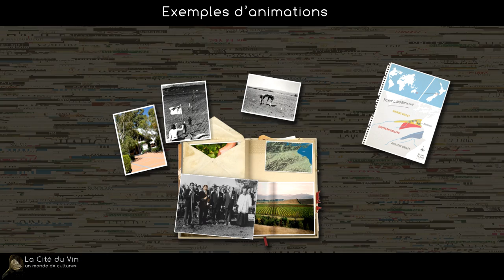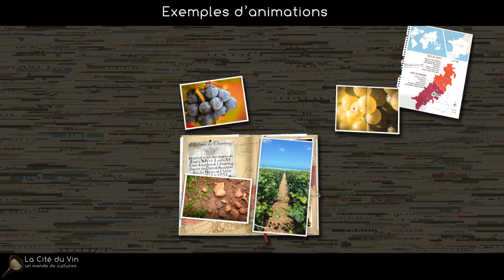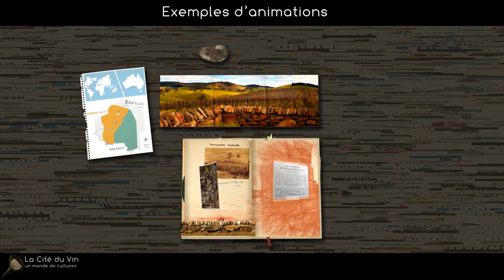La Table des Terroirs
Vidéo de présentation de la Table des terroirs présente à la cité du Vin à Bordeaux.

Création des fonds animés de vignes sur chaque tables ainsi que l'animation des 10 livres, pour une durée totale de 3 heures d'animation 3D et After Effect.